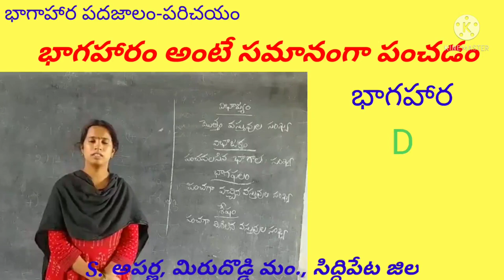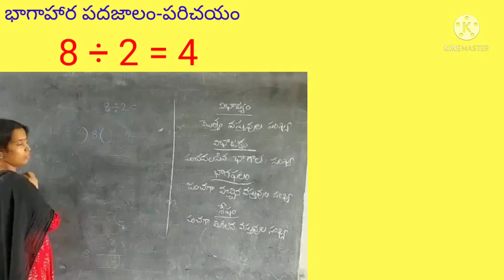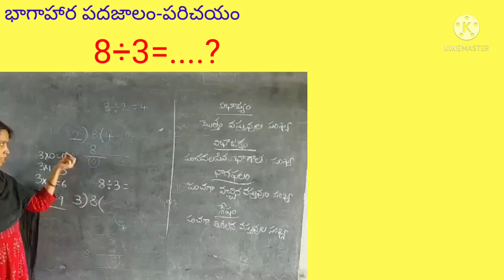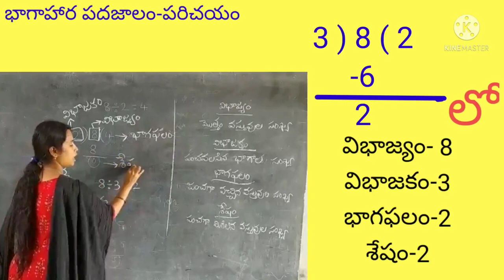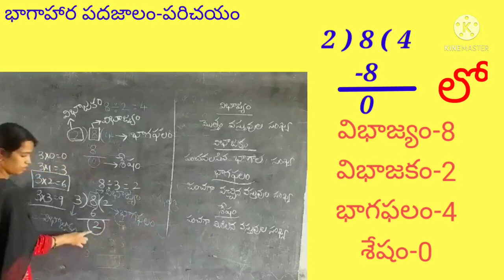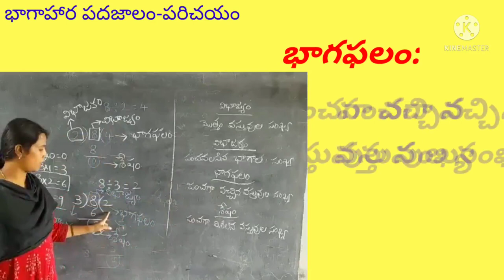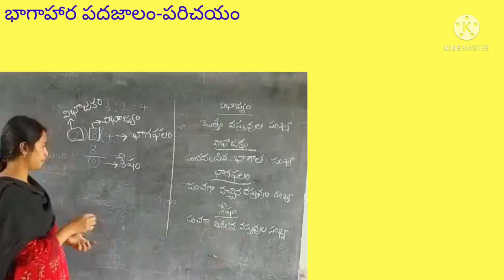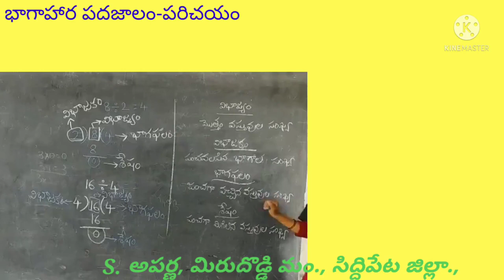DAY-22 BRIDGE COURSE LEVEL -1 MATHS భాగహారం 2